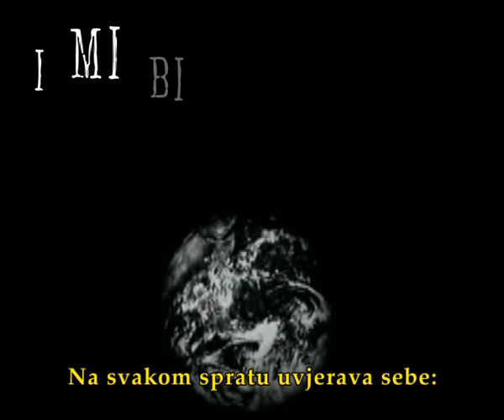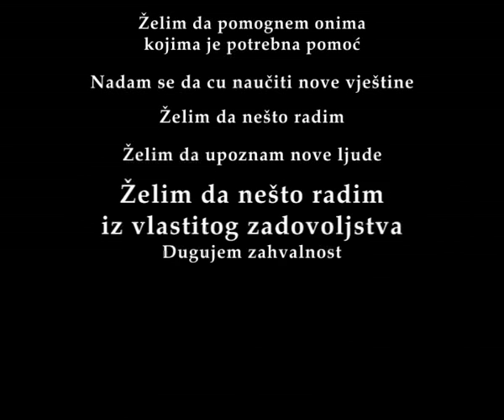I mi bi volontirali da imamo para, published 2004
ADP-Zid, published 2004